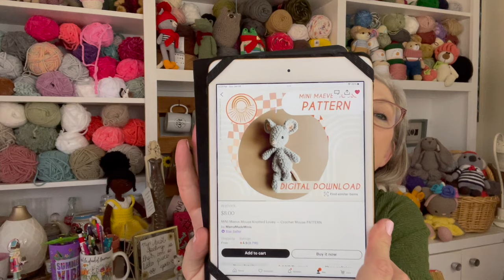Mama Made Minis Maeve Mouse Mods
Hey Y'all!

I just wanted to share how I gave this sweet Maeve Mouse her dress and hair ribbon.

Thank you for stopping by! You are awesome!!

Mentions:

@hobbylobby Adore-A-Ball
@premieryarns Parfait Chuncky